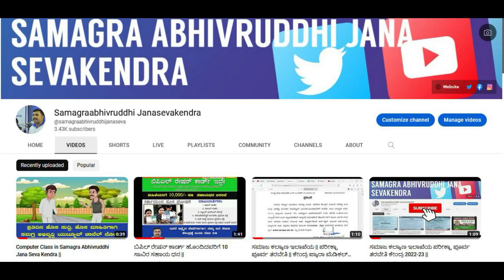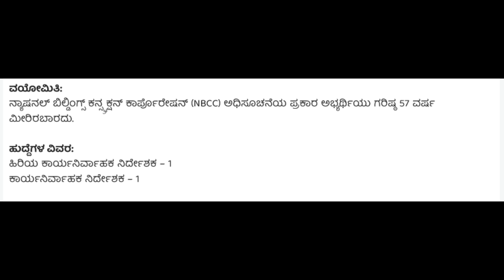NBCC Vacancy 2023 | Salary ₹3,00,000/- | NBCC Recruitment Notification 2023 | GATE 2022 | All India